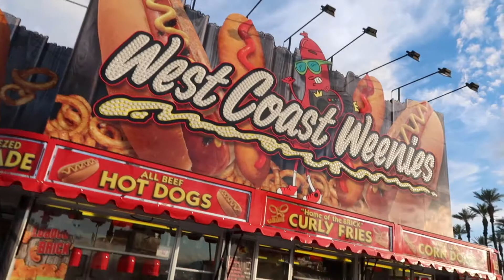I WENT ON A BUMBLE DATE!!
I went on a BLIND  DATE to the National  Date Festival and Riverside County  Fair!!! See who I meet up and if my Bumble Date was  successful.